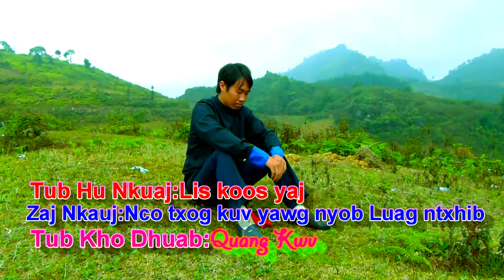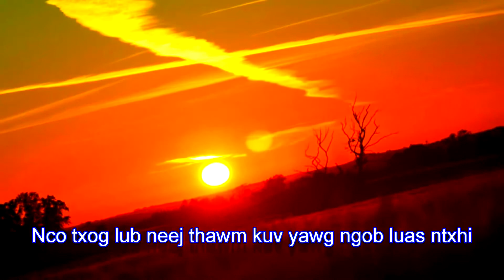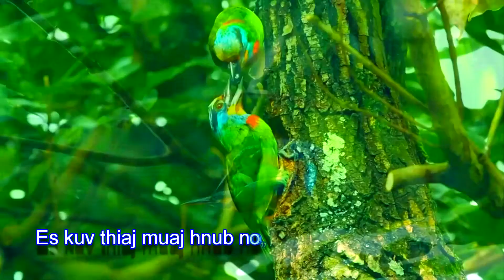Nco txog lub neej thaum ub kuv yawg tseem nyob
nyob zoo tag nrho ib tsoom phooj ywg saib saw dawg txhua tus nawb
kuv rov muab cov nkauj puag thaum 2017 cov los tso kom peb rov tau
mloog thiaj mus rau rov yav laus xwb nawb yom kuv zoo siab txais nej
txhua tus ua tsaug nawb